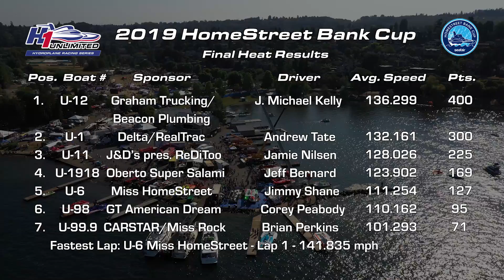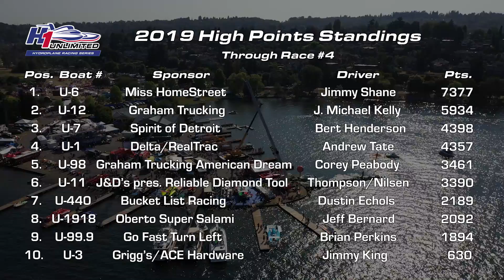Race Rewind: 2019 HomeStreet Bank Cup at Seafair Final Heat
J. Michael Kelly captures his 3rd Seafair title after Jimmy Shane is penalized one minute for violating the 80 mph rule before the start.